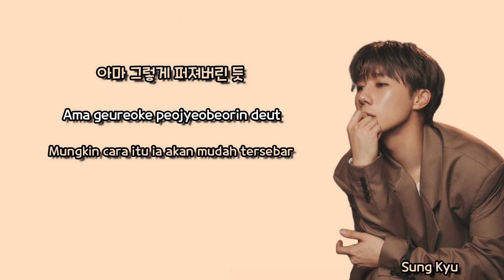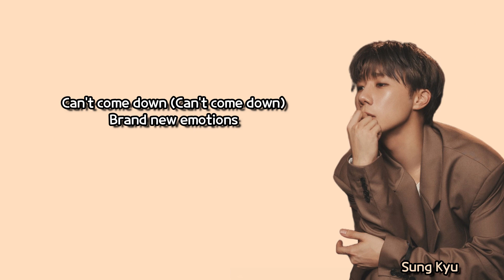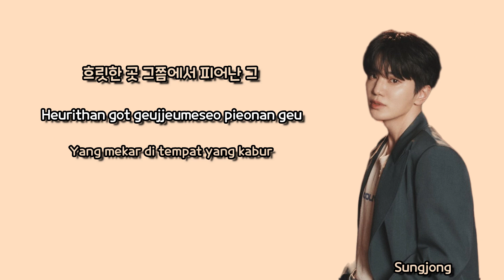INFINITE 'New Emotions' (Lyrics : Malay SUB)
Song : New Emotions
Album : 7th Mini Album_13egin
Artist : INFINITE
Year: 2023